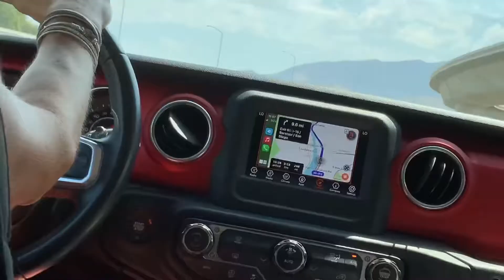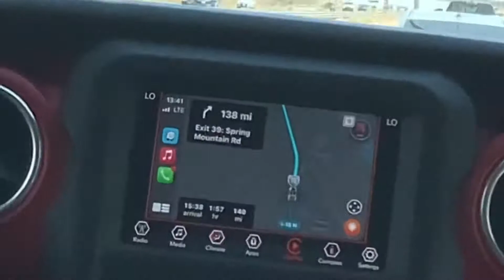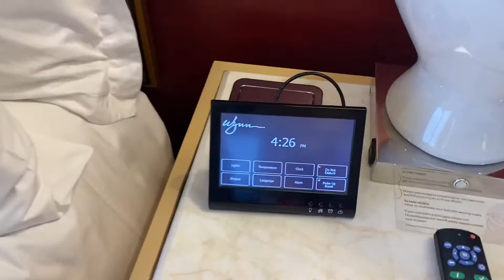Our road trip to the Wynn in Vegas! | Day One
Hello FamBam, Che here! Today we are going on a road trip for 7 days, our first stop is Las Vegas! We are super happy that we are able to bring you along for the next 7 days on a super exciting trip! Have fun and enjoy the ride! Lol 😝